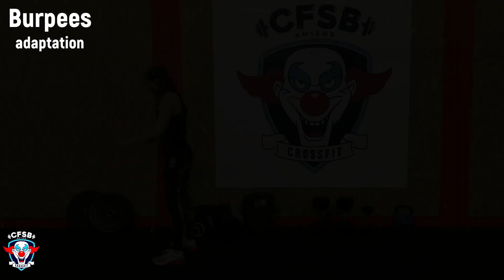CFSB - Jamais 1 sans 3